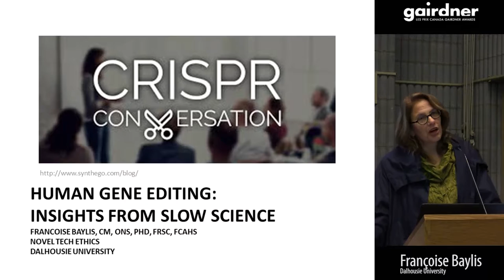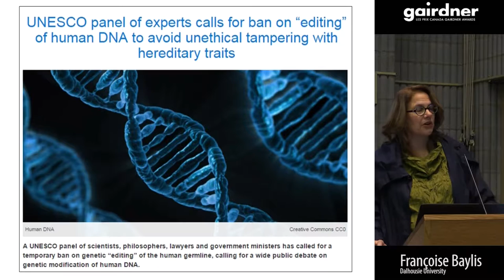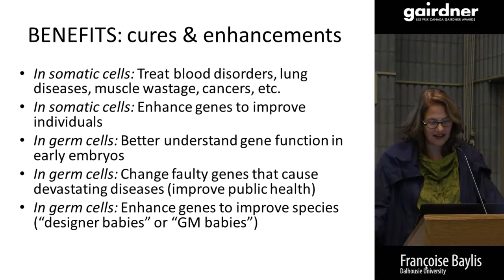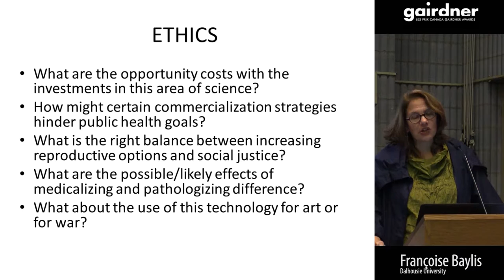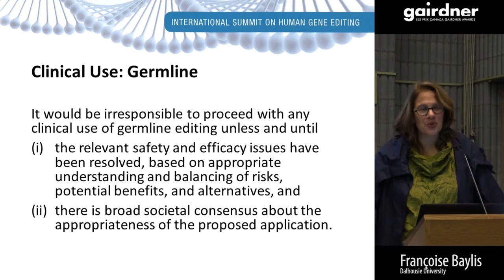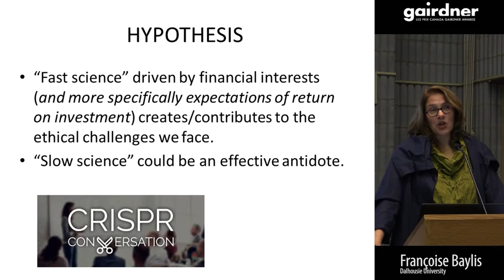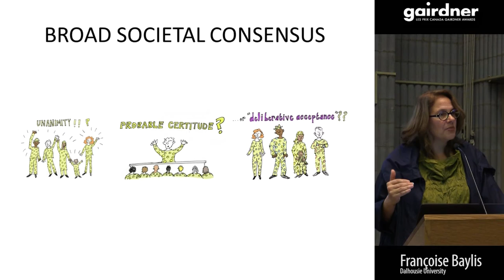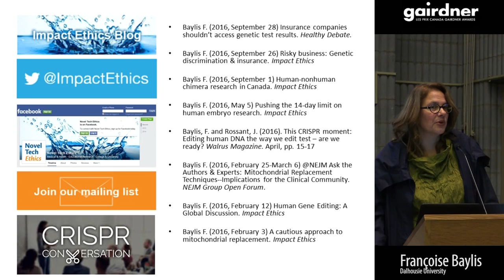Françoise Baylis- Human Gene Editing: Insights from Slow Science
Step beyond the discovery of the CRISPR-Cas system to explore its potential impact across the biological spectrum.

@ Gene Editing: From Bacterial Immunity to Global Impact

Françoise Baylis, PhD, Professor & Canada Research Chair in Bioethics and Philosophy, Faculty of Medicine, Dalhousie University, Halifax, NS, Canada